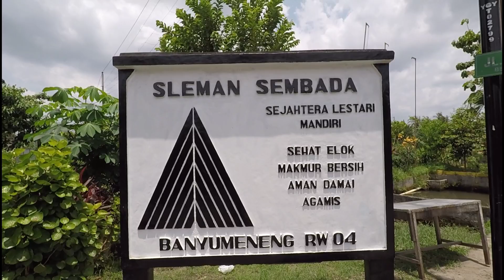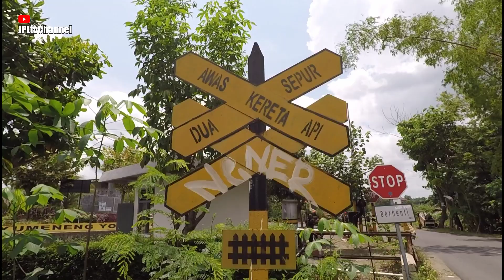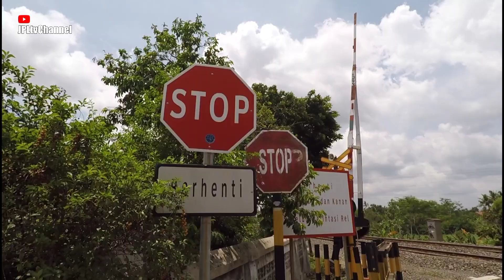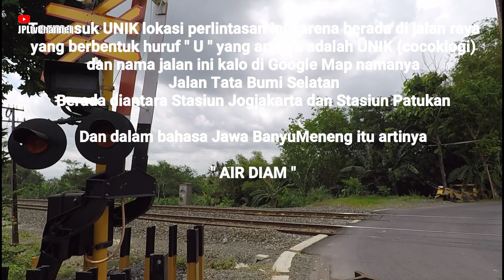Perlintasan Kereta Api JPL 734 Banyumeneng Yogyakarta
WATER STOP ! Perlintasan UNIK Palang Kereta Api Banyumeneng YOGYAKARTA
Salahsatu lokasi unik Perlintasan Kereta Api yang berada di petak Stasiun antara Stasiun Jogjakarta dan Stasiun Patukan Daerah Operasi VI Yogyakarta